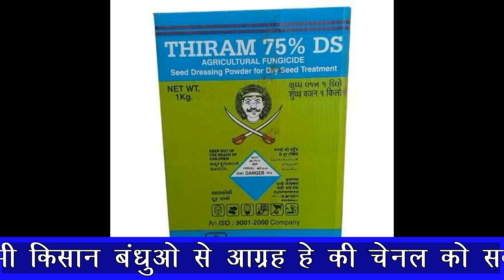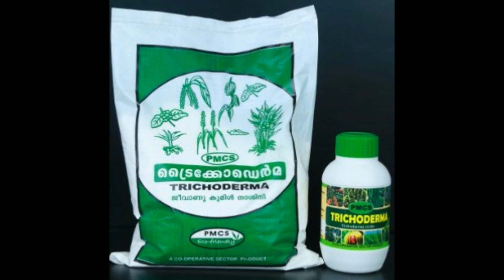सोयाबीन बुवाई से पहले यह विडियो जरुर देख ले किसान भाई | सोयाबीन अनुसंधान की गाइडलाइन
इस चैनल का उद्देश्य किसान भाइयों तक खेतीवाड़ी से जुड़ी जानकारियां पहुंचाना है, साथ ही आने वाली नई नई तकनीकों के बारे में जानकारी देना एवं समय-समय पर भारत सरकार द्वारा जारी की गई योजनाओं के बारे में सूचना देना और खेतीबाड़ी से संबंधित यंत्रों के बारे में जानकारी देना और किसी भी प्रकार की फसल की रोकथाम एवं कृषक सलाह उपलब्ध करवाना ही हमारा उद्देश्य है!